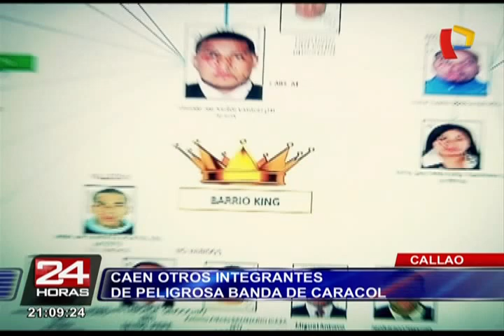Capturan a otros integrantes de peligrosa banda de "Caracol"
Los sujetos se dedicaban a extorsionar a dirigentes de construcción civil en el Callao.